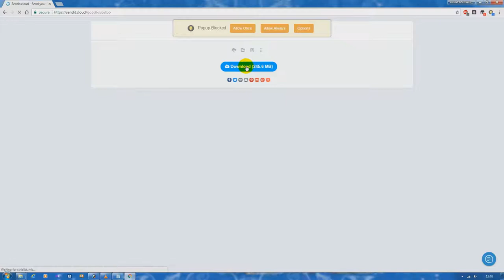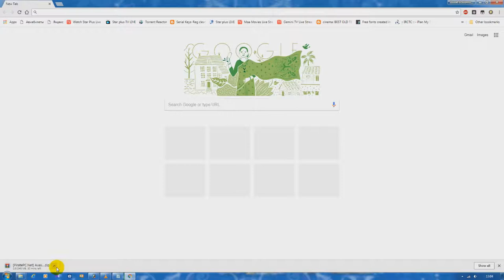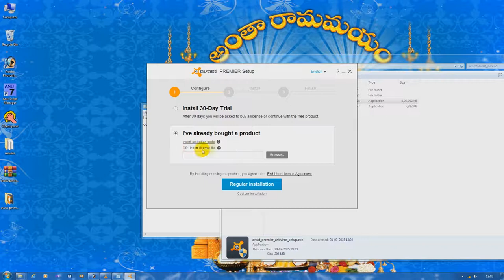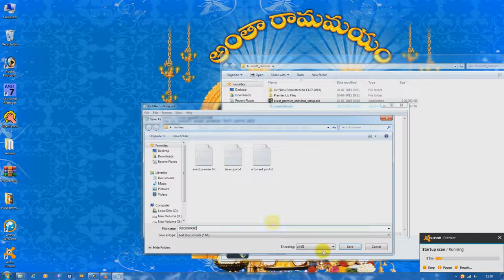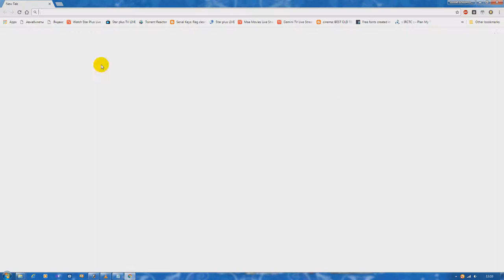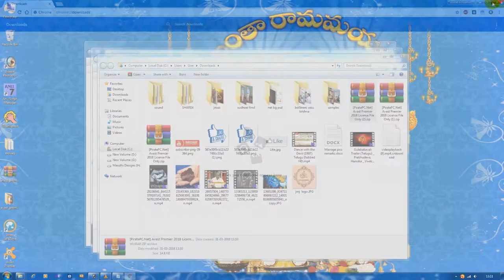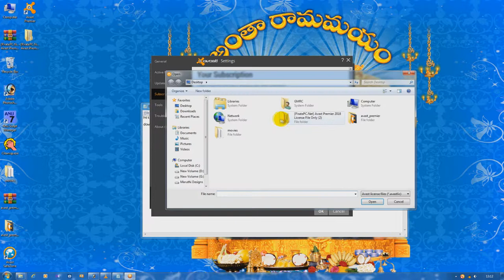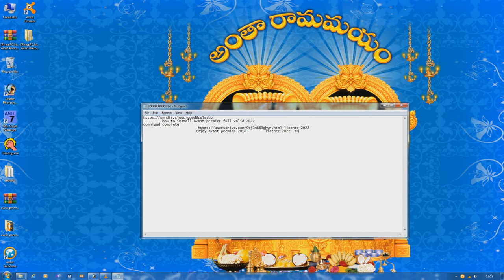avast premier 2018 full valid crack 2022